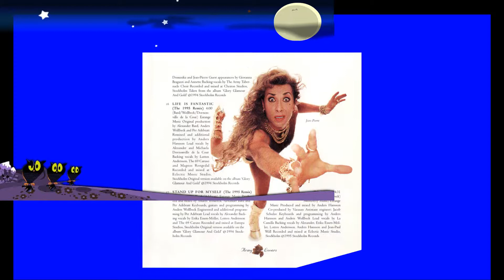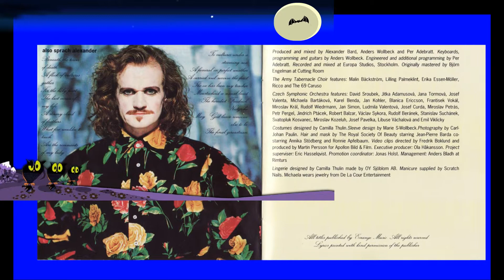Army of Lovers.mp4